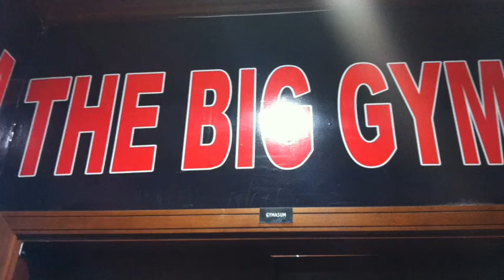Training And Success.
Success is never final,failure is never fatal, it's courage that counts!